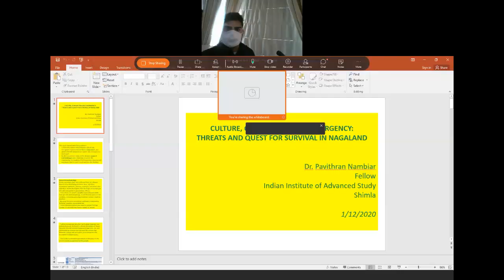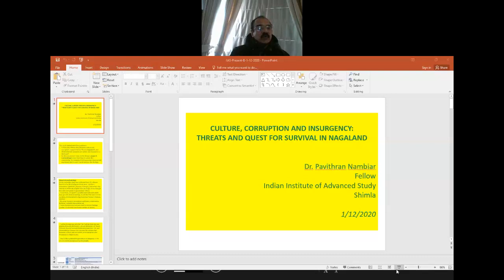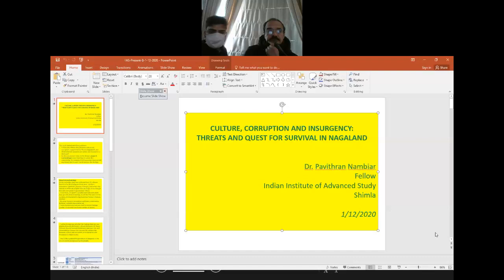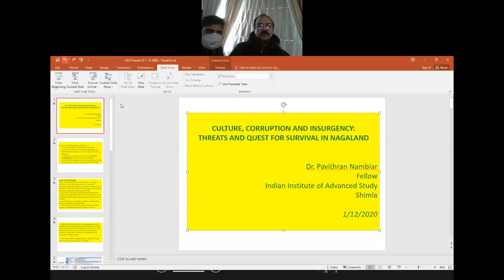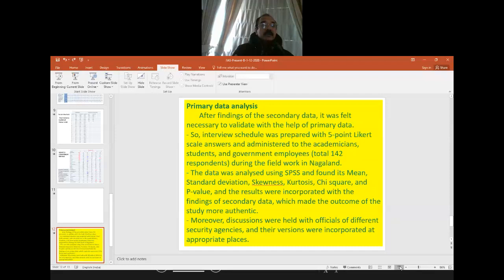Lecture by Dr. Pavithran Nambiar, Fellow, IIAS, on "CULTURE, CORRUPTION AND INSURGENCY''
Lecture by Dr. Pavithran Nambiar, Fellow, IIAS, on "CULTURE, CORRUPTION AND INSURGENCY : THREATS AND QUEST FOR SURVIVAL IN NAGALAND" over Cisco Webex and Seminar Room on 1st December, 2020.